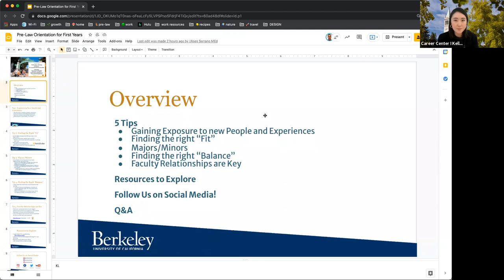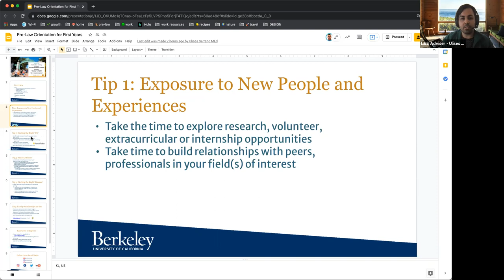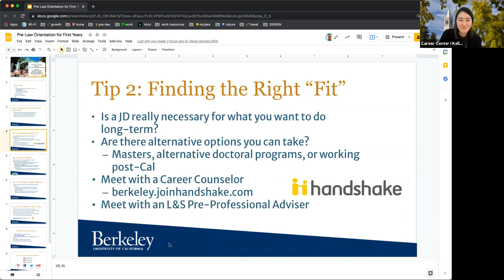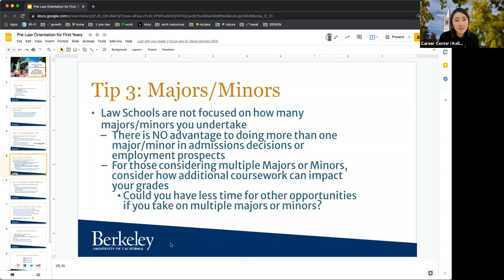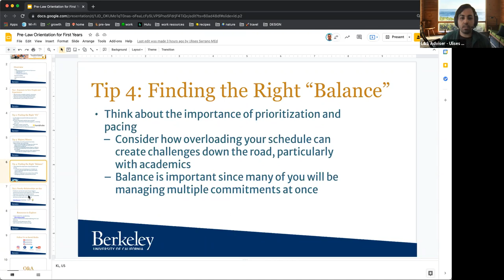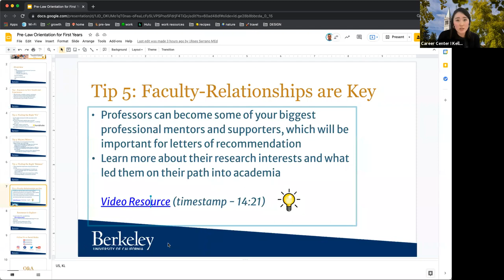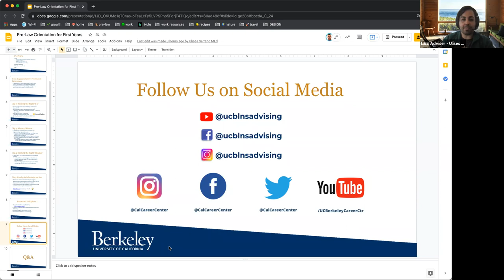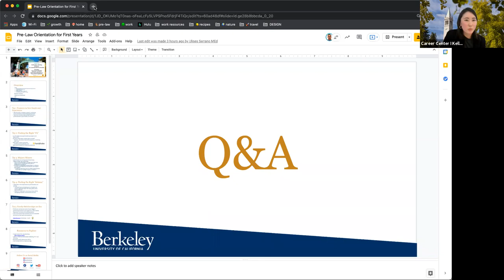Pre-Law Orientation, UC Berkeley L&S Golden Bear Advising 2021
L&S College Adviser, Ulises Serrano, and UC Berkeley Career Center Adviser, Kelly Li, join together to offer academic and career planning advice to incoming UC Berkeley L&S students that are interested in going to law school after college.

L&S Advising provides academic advising to undergraduate students in the College of Letters & Science at UC Berkeley.